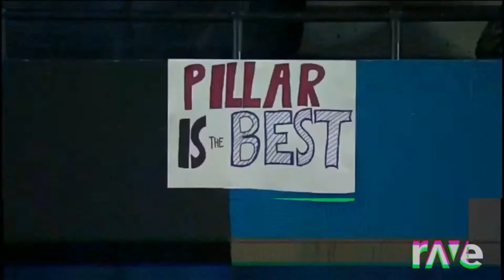Kevin Pillar Blue Jays Highlights